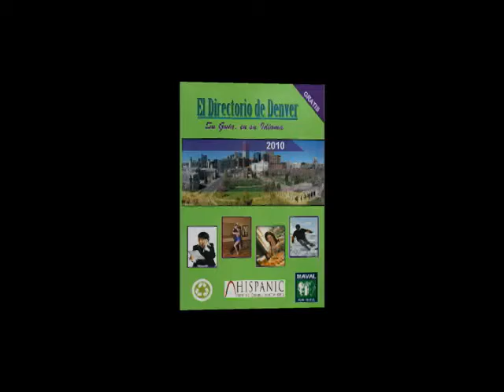Episodio 42B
- Lo nuevo en la Musica
- Saboreando la Noticia